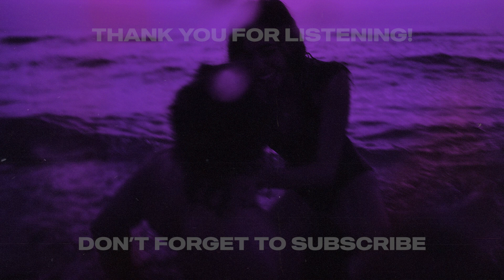Zo zo, KLO - Parang Wala Nang Bukas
Listen to Zo zo & KLO's "Parang Wala Nang Bukas". Produced by Zo zo
Mixed & Mastered by Zo zo

LOCAL is a community and platform that promotes local music from underground artists. We started back in 2017 and our vision is to put local artists on the pedestal to be successful and be heard by a wider audience.

We will continue to work with only the best! Be on the look out for new exciting releases and projects that we will drop in the future!

All the tracks that we upload has the permission to be uploaded and distributed from the artists themselves.

LYRICS:

[Verse 1: Zo zo]
Nanghihinayang sa bawat oras na inubos,
Hindi ba sayang ang panahon na sanay tayoy nag saya
Bakit ba lagi lang lungkot ang nadarama,
Hnd ba pwd na ngaun ay ngumiti ka,
Alam ko namn tayo ang tinadhana,
Alam mo yan baby,
Sigi sumilip ka sayong bintana,
Nandto nako sa labas ng bahay nyo,
Umuulan bumabaha iwan mo payong mo
Halika tayoy sumayaw,

[Chorus: Zo zo]
Lika na lika na lika na,
Dito ka saking tabi,
Sa ulan ko na to sasabhin,
Mamahalin kita ng parang wala ng bukas,
Na parang walang bukas

[Verse 2: KLO]
Tanaw kita mula saking bintana, oh yeah yeah
Ang mag tiis parang hnd ko kaya, pagkat ako'y nanabik sa tamis na pula mo na mga labi,
Masulyapan ngiti kahit lamang kalahiting araw pa akong mag hihintay
I know that you want me baby, got what you need yeah, tayo'y sumayaw sa gitna ng ulan, come vibe yeah na parang wala ng bukas, na parang wala ng bukas...

[Bridge: KLO]
Ohhhh pag masdan ang mga tala,
Kumapit ka ng mahigpit akong bahala,
Nandito tayo sa bahaghari, sana lang hnd to panaginip o wag mag kunware dahil satin lamang itong gabi

[Zo zo]
Gusto lng naman na sulitin natin ang bawat oras,
Dahil pag dating ng araw tayo din namay lilipas,
Kung uulitn natin ang nakaraan ay ikaw parin ang iibigin ko ohhhh.
Halika tayo'y sumayaw